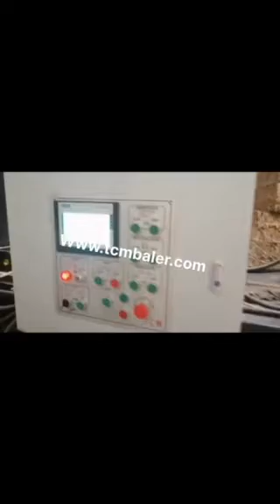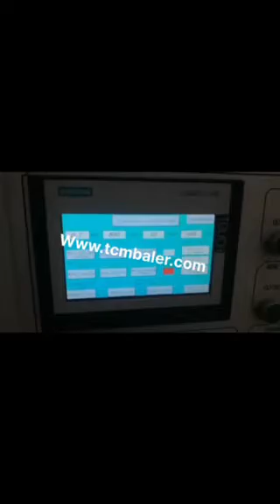auto paper shredder and packing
TCM BALER TCMBALER is a professional fiber baler machine manufacturer and supplier in China for more than 18 years, and we can offer auto paper shredder and packing for sale with a cheap wholsale factory price for our customers without any agent or dealers if you wanner buy our auto paper shredder and packing.